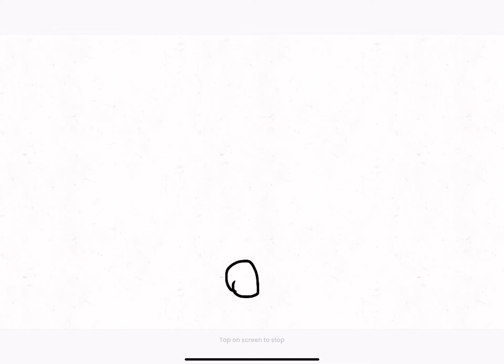My first FlipaClip!